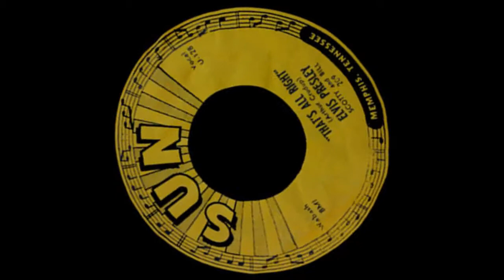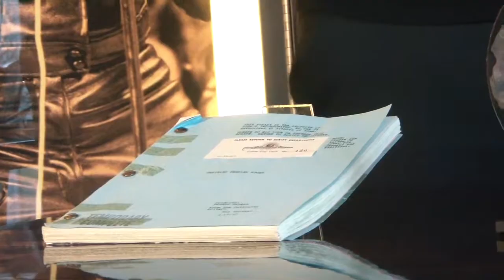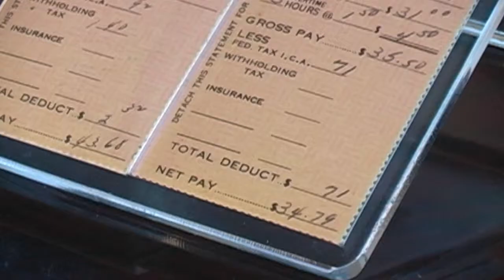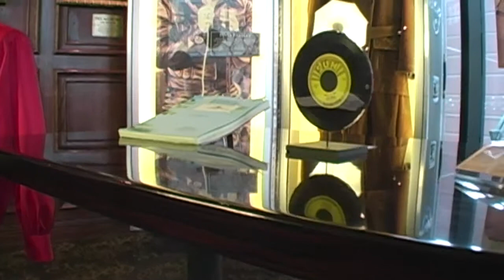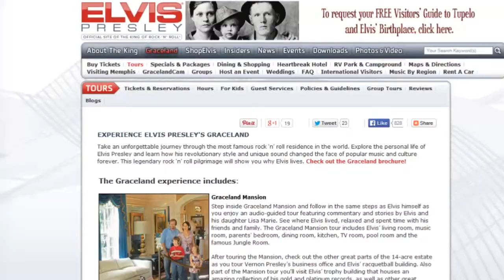Elvis Presley's Graceland on CNTV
Hard Rock Cafe-Denver
Graceland Memphis